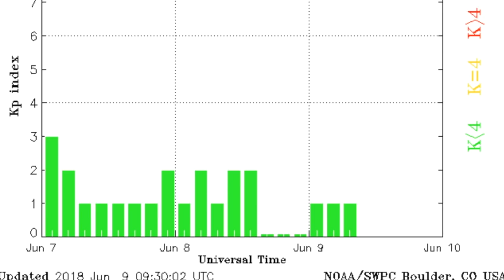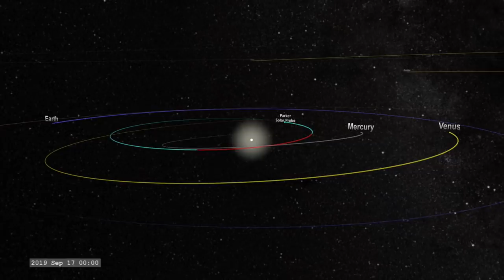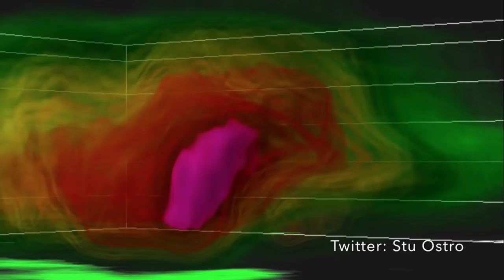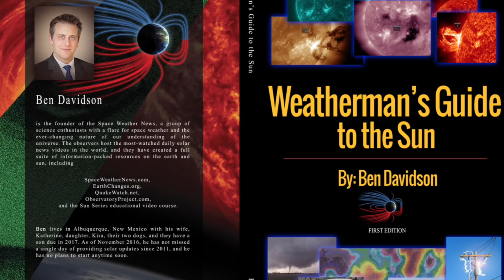Space Weather, Hawaii, Habitable Centauri? | S0 News Jun.9.2018